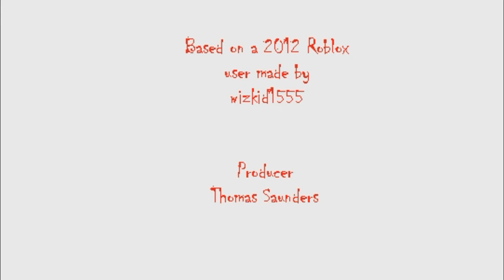Hydro's Amazing Adventures: Episode 4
Directed by Thomas Saunders

While the Mr. Burger Cream restaurant was closed during cleaning, Julie gets a prank call from Mr. Beanson and gets angry about it, so it's up to Hydro and Police Bongo to stop him